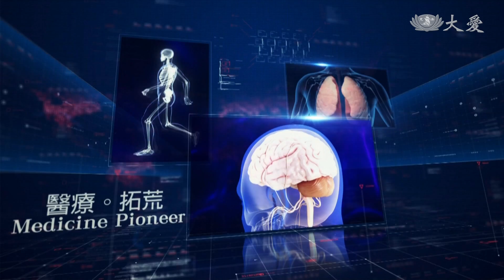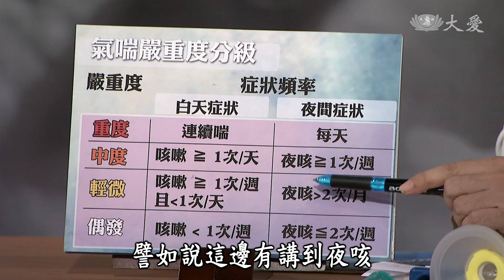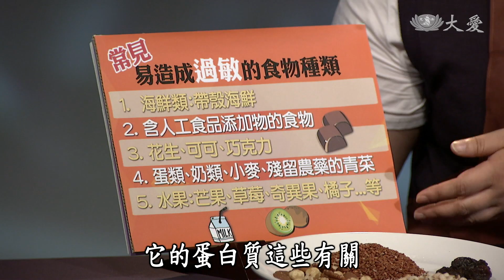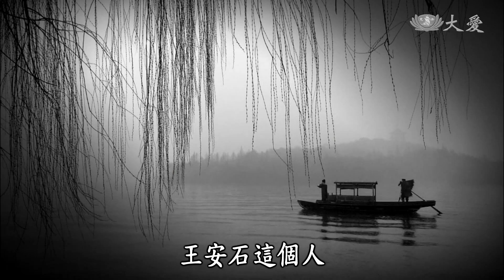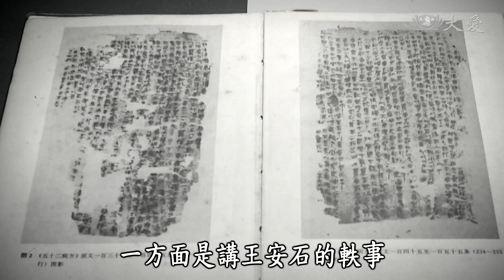【健康在說話】20181105 - 兒童氣喘長大會好嗎？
大部分的兒童氣喘可以痊癒，就算不能痊癒，也可以控制症狀，過正常生活。究竟引發孩子氣喘發作的危險因子有哪些？如何舒緩氣喘發作時的不適？平時要如何照顧與保養？
花蓮慈濟醫學中心小兒部 詹榮華醫師
花蓮慈濟醫學中心中醫兒科主任 楊成湛
花蓮慈濟醫學中心營養科營養師 童麗霞
(15740031)